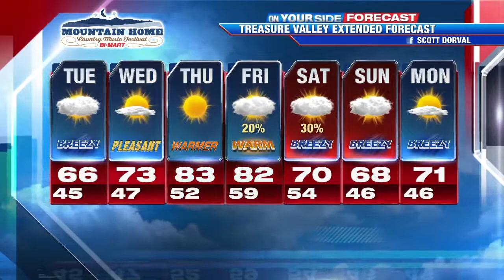Scott Dorval's On Your Side Forecast: May 1, 2017